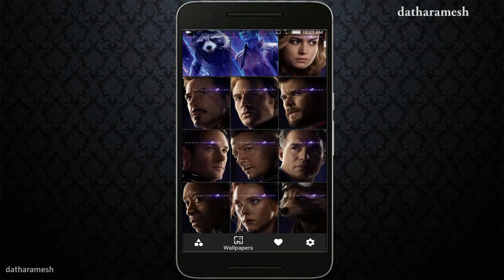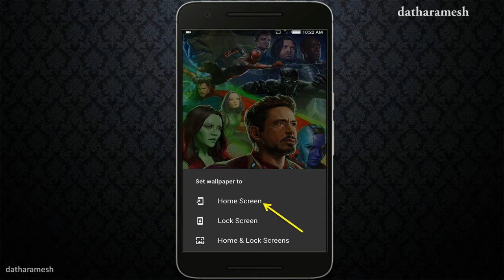Superheroes 4k Wallpaper For Android 2020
In This Video I Will Show How to Set Your Favourite Superheroes 4k Wallpaper As Home Screen In Android.